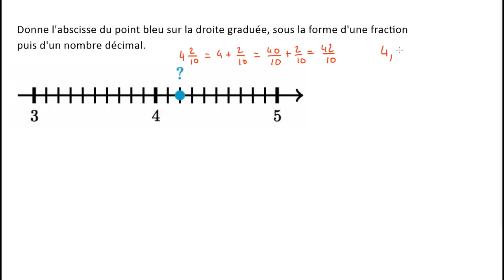Donner l'abscisse d'un point de la droite graduée sous forme décimal ou fractionnaire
On écrit des nombres décimaux et des fractions supérieures à 1 sur une droite graduée. Ces nombres ont un ou deux chiffres après la virgule.